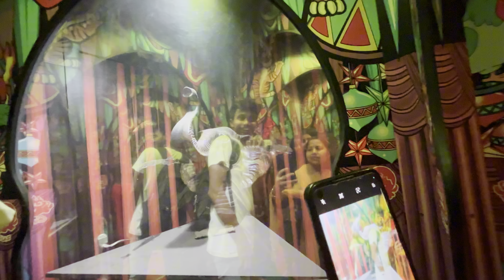Water slides Crystal world water park haridwar 🔥😍